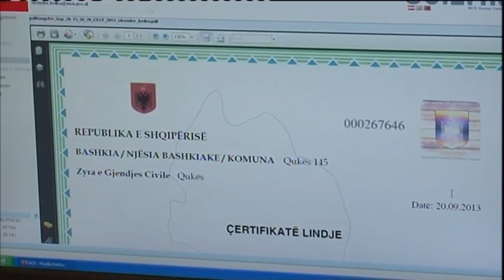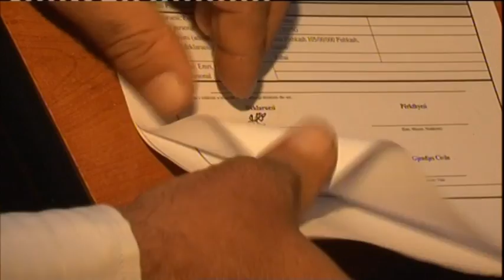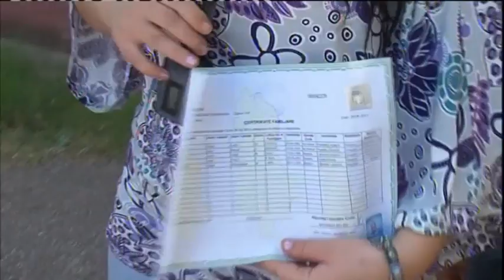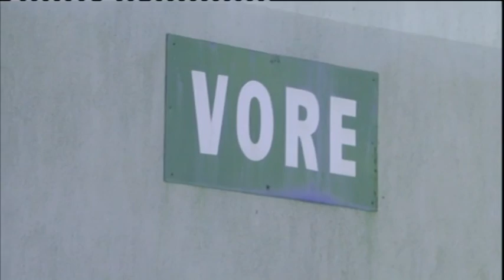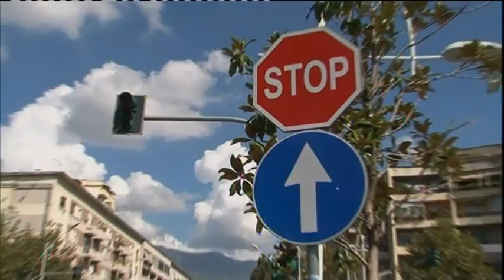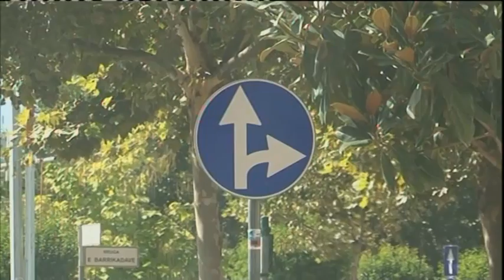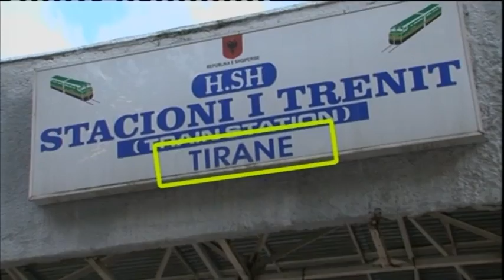Ora News - Të parët për lajmin e fundit